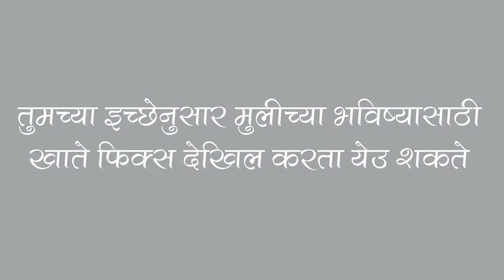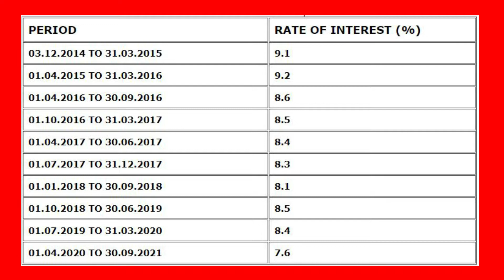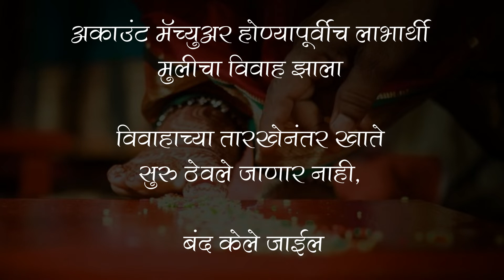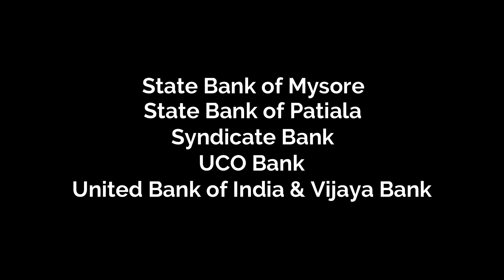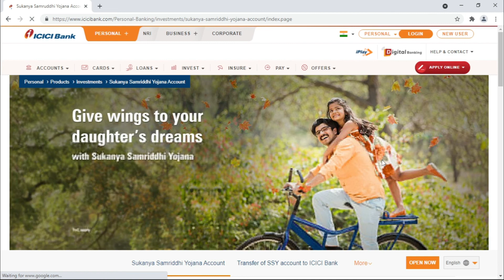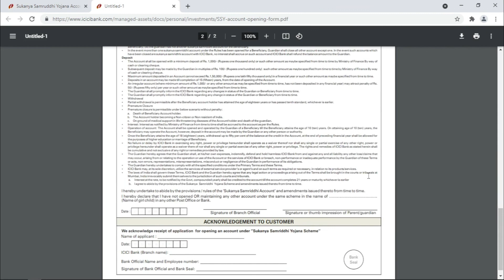मुलींच्या लग्नासाठी व शिक्षणासाठी सरकारची भन्नाट योजना | Sukanya Samriddhi Yojana for girls |Marathi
Source of Information | अधिकृत वेबसाईट

Chapters Covered
00:00 Introduction
01:02 What is Sukanya Samriddhi Yojana
01:56 Benefits of Sukanya Samriddhi Yojana
02:42 Investment amount
03:42 Authorized Banks for SSY
04:33 Eligibility & Documents for SSY
05:05 How to open account under Sukanya Samriddhi Yojana

Authorized Banks | अधिकृत बँक
State Bank of India
Andhra Bank
Allahabad Bank
Corporation Bank
Dena Bank
Indian Bank
Axis Bank
Bank of Maharashtra
Canara Bank
Central Bank of India
ICICI Bank
IDBI Bank
State Bank of Bikaner & jaipur
State Bank of Haydrabad
State Bank of Mysore
State Bank of Patiala
State Bank of Travancore
Syndicate Bank
UCO Bank
United Bank of India vkf.k
Vijaya Bank

सुकन्या समृद्धी योजना काय आहे